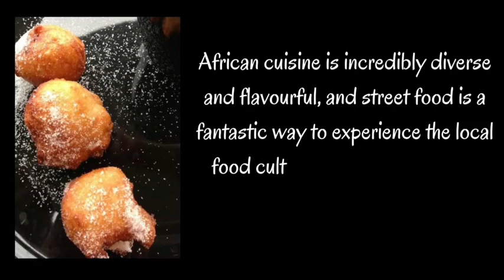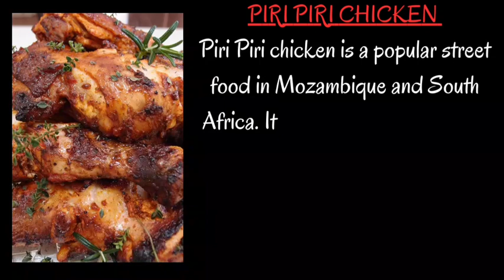African Top 10 Street Foods